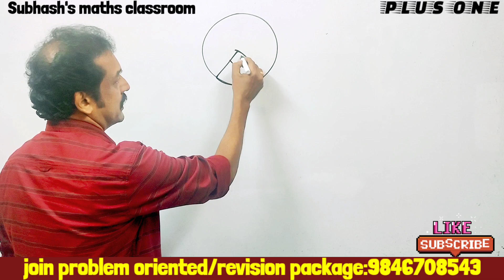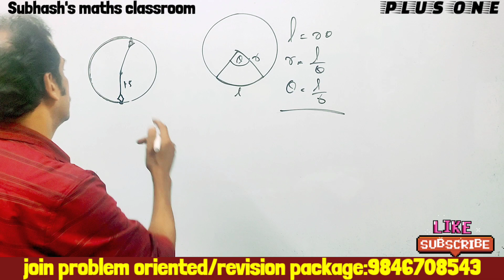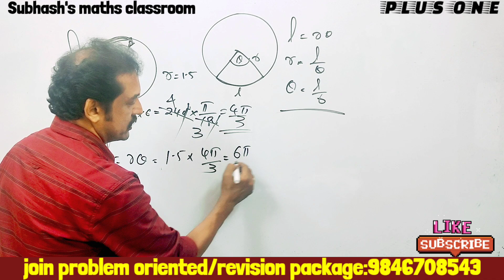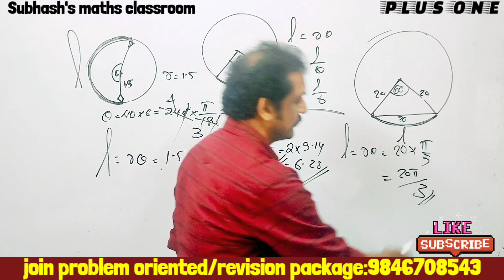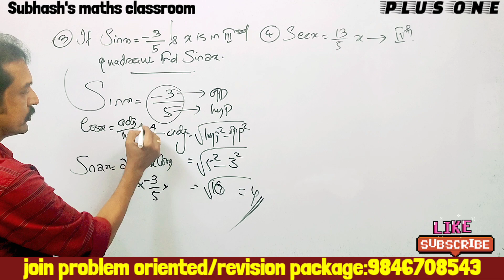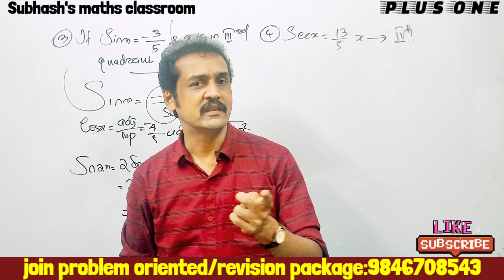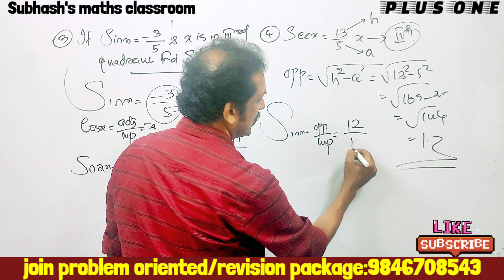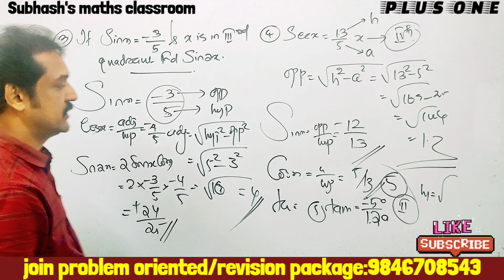plus one maths revision class | +1 maths exam revision questions | quadrants | 5 important questions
plus one mathematics revision classes in Malayalam
 revision classes for plus one public exam mathematics
 revision classes for plus one Mathematics Exam
 trignometry reversion classes in Malayalam
 length of an Arc
 trigonometry quadrants